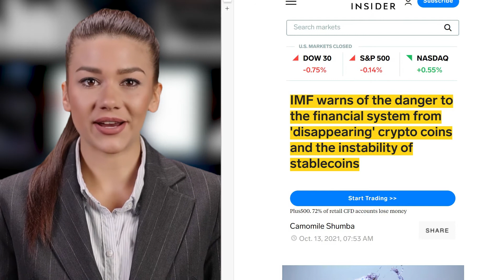Financial Markets Year End Outlook [Stocks, Gold, WTI, Bitcoin]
Financial Market Deep Dive for Nasdaq, S&P, Dow Jones, Russell 2000, Gold, WTI Crude Oil and Bitcoin. Views on macro environment and technical prospects for the coming weeks until holiday season.

With this outlook, we would like to share our thoughts on the weeks ahead and what will be driving the markets. We will provide regular updates if and when we see things changing.

On a macro level, we have new lockdowns and mandates in Europe. In the US we have more people having to leave the labor force. Small businesses are crushed and inflation is getting out of control.

Then we have exponentially growing debt, a real estate and financial markets bubble, and deadlocked rates. Looming blackouts, supply chain collapse, threats around cyber-security, and a future where everybody is supposed to live with 50% less of everything. Civil unrest is about to explode.

I can’t really recall any point in time where so many bad things happened all at once. But as the markets are fueled by liquidity creation, they will most likely continue to go up. Just look at Venezuela, total destruction while markets continue to go up. But in the short run, we would expect a correction before the market goes higher.

At some stage, there will be a big crash, but I think the time is not yet here. There are other goals leadership is facilitating at the moment, so I would suspect the markets to hold up. But difficult to say, one might also think that more chaos would push things forward even more. With that I see a couple of potential black swan events:

1. Acceleration of the European crisis spreading, new lock-downs and mandates
2. US default on debt as a result of the debt ceiling issue which is still unresolved
3. Crypto bubble collapse
4. Cyber-security related issues

Or something else, big enough to be utilized as the triggering event for the next stage of all of this, but this is just speculation.

The world is a big stage, so much is clear. What are you guys thinking about all of this?? Where will we be heading??

Hope this content is helpful to you. That would be awesome.

Thank you very much for watching and all the very best to you.

Resources: Shutterstock, Envato Elements and Storyblocks. As well as News pages and Webpages.

We source the vast majority of our content from Shutterstock, Storyblocks and Evato, as well as publicly available information like news articles, YouTube or Wikipedia. We believe that this educational and commentary use on YouTube and other social media platforms constitutes a fair use of the copyrighted material (as provided for in section 107 of the US copyright law). Please let us know in this case.